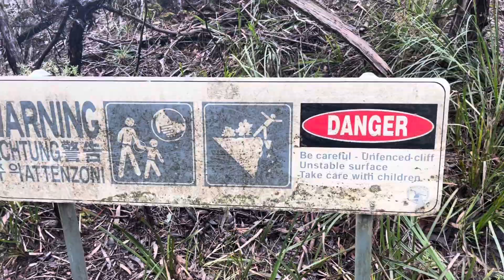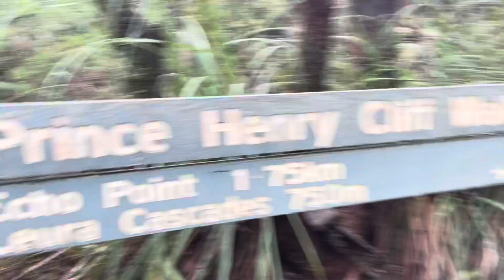Weekend trip to Blue Mountains part 3